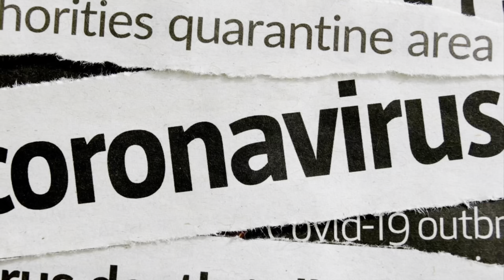“Sabbath As Resistance” Part 1 w/ Dan O’Connor